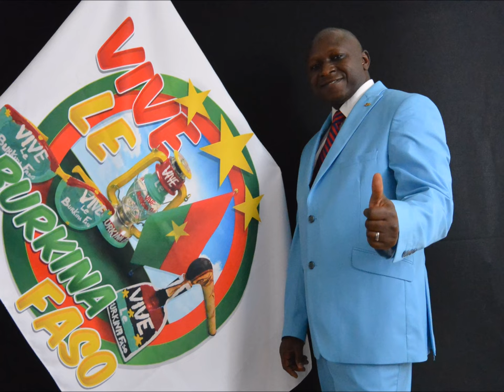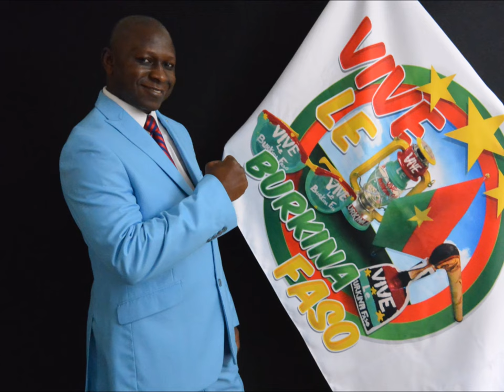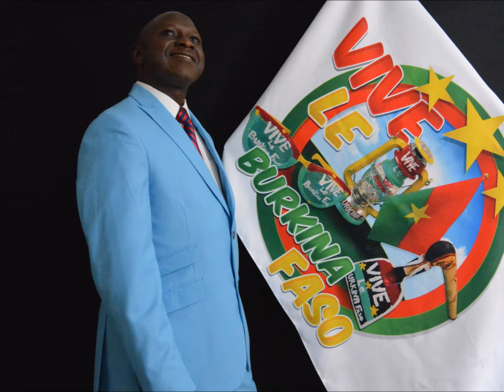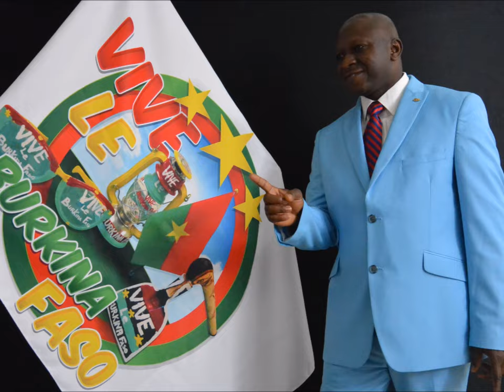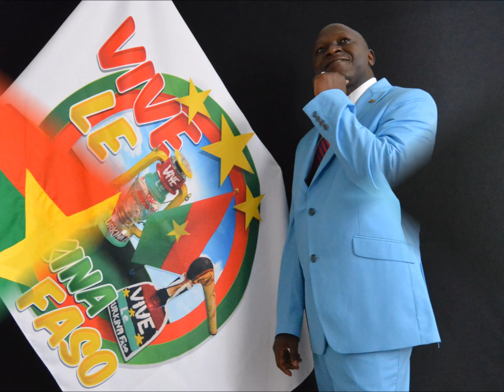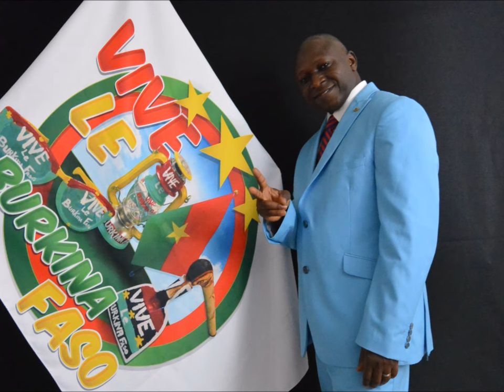Musique des Yadces de Ouahigouya- bela